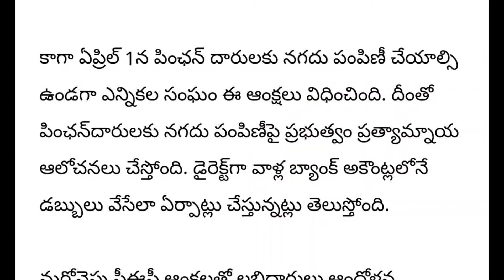ఏపీ లో ఏప్రిల్ నెల వస్తున్న 4 పధకాలు ఇవే: జగన్! April Month Schemes in Ap - YSR Cheyutha Amma Vodi